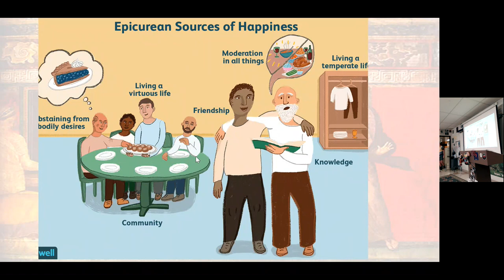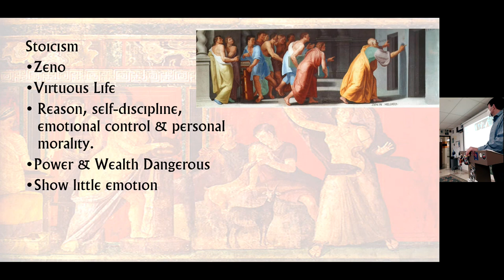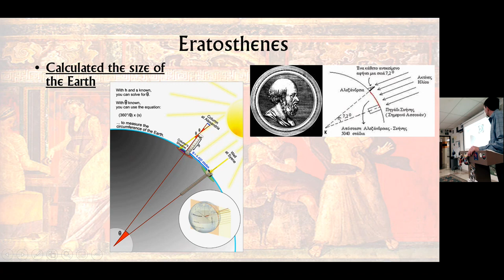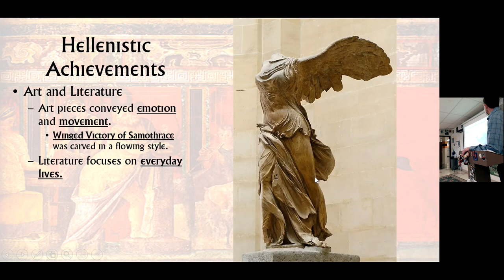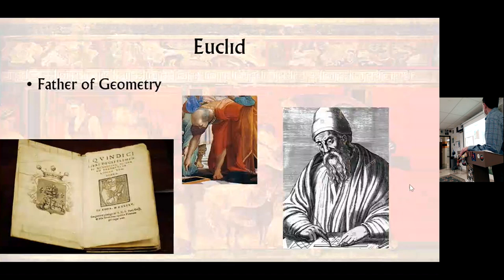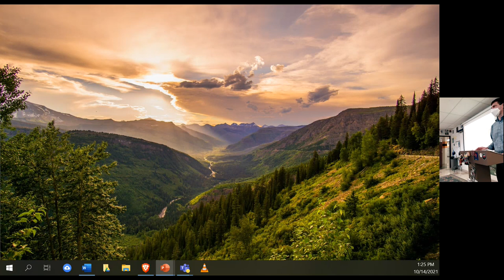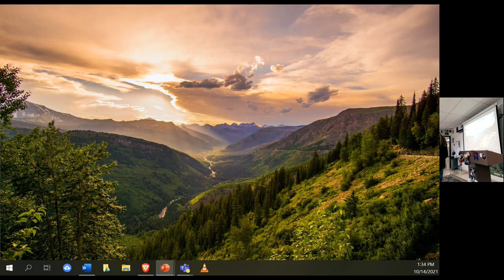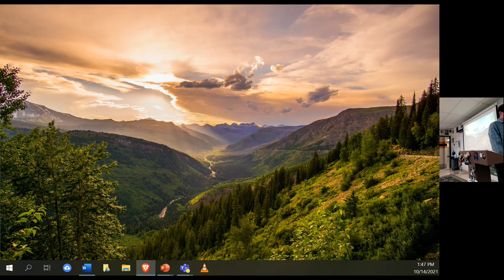10 14 21 WC Hellenic World and review